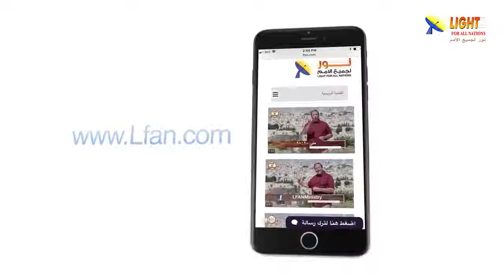471:04 هل يعقل أن تتكلم الحية مع حواء؟